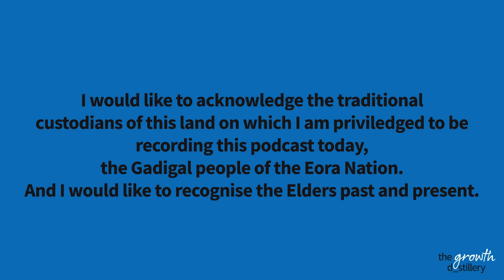Balancing Purpose & Profit with Yolanda Saiz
Welcome back to another episode of The Growth Distillery, with Dan Krigstein.

In this episode, Dan is joined by Yolanda Saiz, Chief Executive Officer of the St Vincent de Paul Society in NSW to talk about the balancing act between purpose and profit, the complexity in managing a not-for-profit through an economy under pressure, and leading teams who are incentivised by more than dollars.